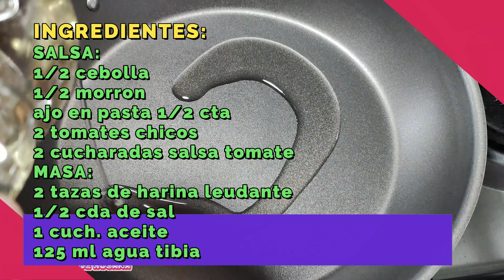Pizza rapida y sin horno con tomates cherry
Pizza muy facil y rapida y sin horno no dejes de prepararla
INGREDIENTES:
SALSA:
1/2 cebolla
1/2 morron
ajo en pasta 1/2 cta
2 tomates chicos
2 cucharadas salsa tomate
MASA:
2 tazas de harina leudante
1/2 cda de sal
1 cuch. aceite
125 ml agua tibia